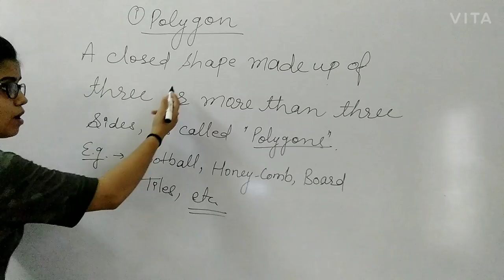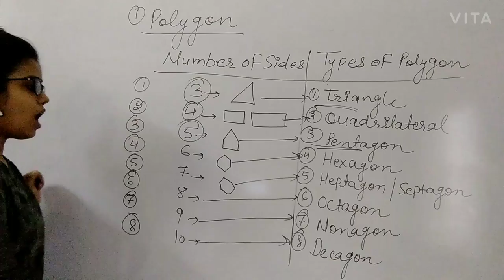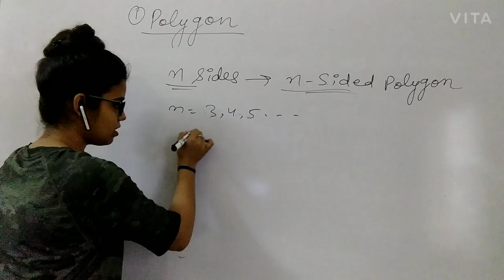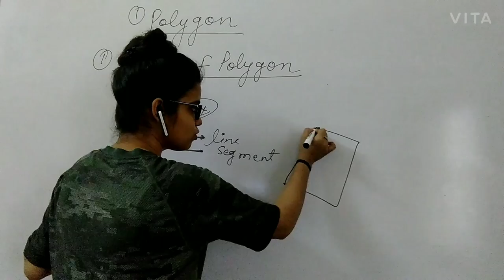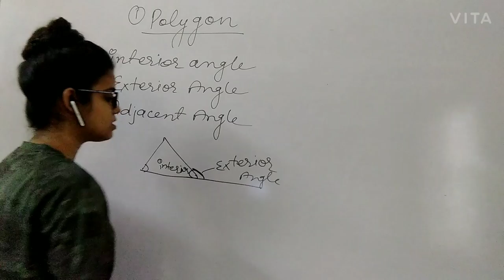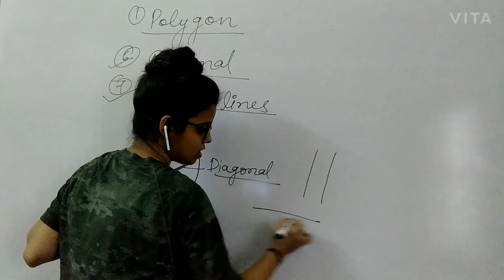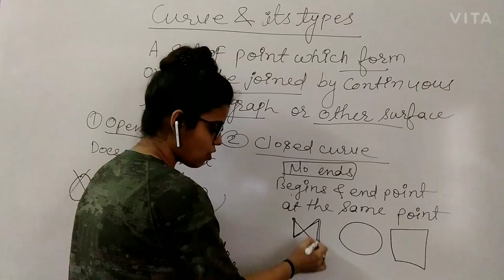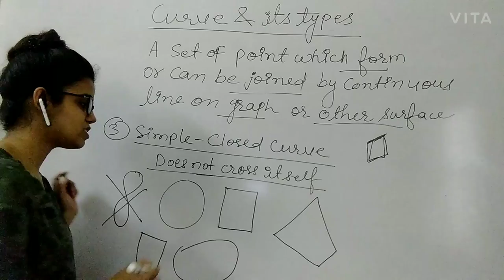Quadrilateral | Class 8 | Mathematics